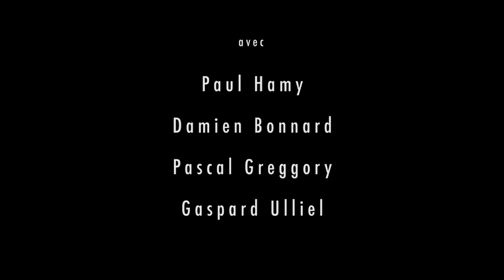9 Doigts Bande Annonce VF (2018)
9 Doigts Bande Annonce VF (2018)